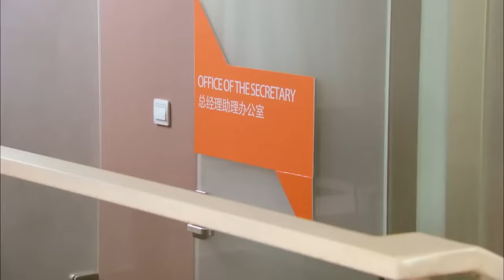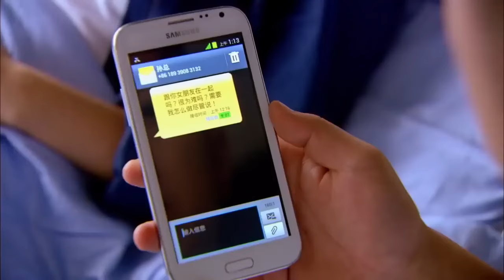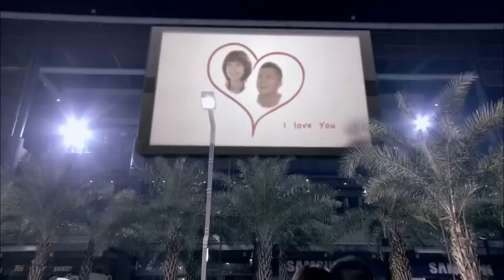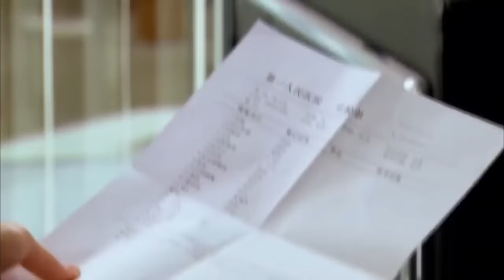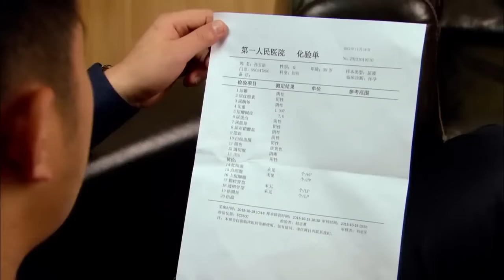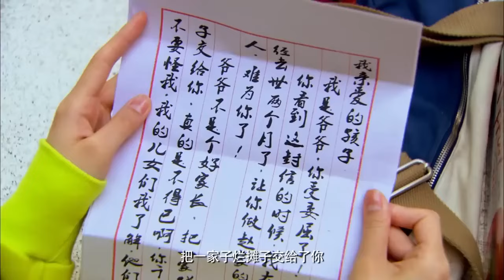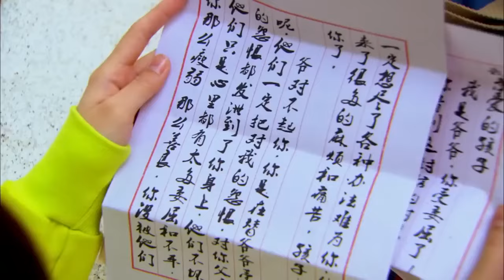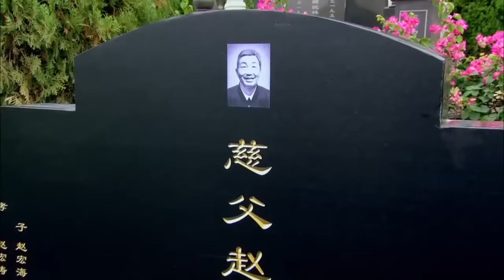【Full Movie】未婚夫宣布和小三婚訊，妻子難過暈倒，丈夫後悔莫及🔱ChineseDrama​